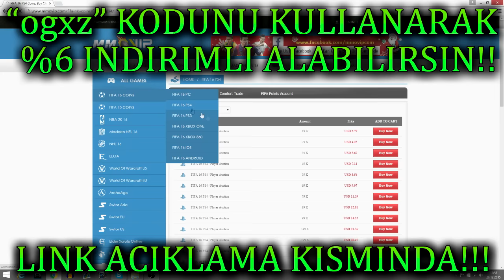FIFA 17 ULTIMATE TEAM DE OLACAK EN HIZLI 10 FUTBOLCU!! (TAHMINLERIM)